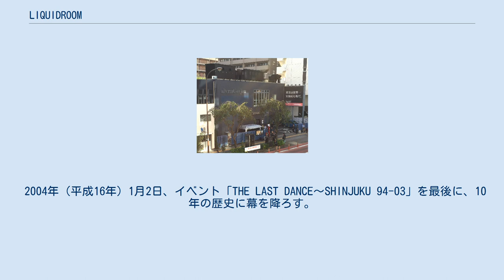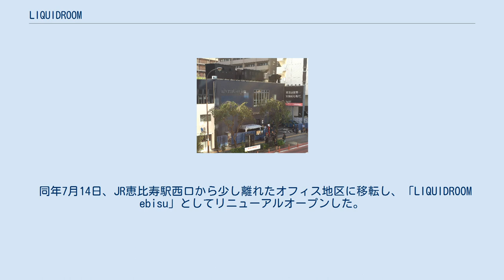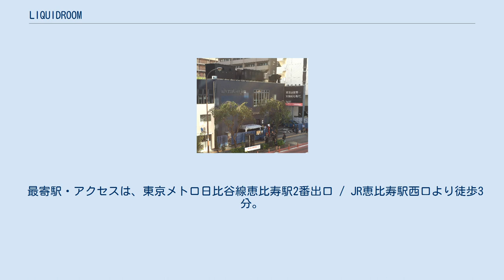LIQUIDROOM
LIQUIDROOM（リキッドルーム）は、東京都渋谷区にある主に音楽ライブを行うライブハウスである。
1994年（平成6年）7月、新宿区歌舞伎町にオープン。
2004年（平成16年）1月に閉鎖。
同年7月に渋谷区東に移転、再オープン。
 1994年（平成6年）、新宿区歌舞伎町にオープン。
オールナイト営業可能なライブハウスであり、国内外の多くのアーティストに利用され、クラブイベントやプロレス興行、お笑いライブなども行われた。
一般客のエレベーター使用は禁止されることが多く、7階まで続く狭く急な階段が名物となった。
 2004年（平成16年）1月2日、イベント「THE LAST DANCE〜SHINJUKU 94-03」を最後に、10年の歴史に幕を降ろす。
跡地はその後改装され、新宿FACEとなった。
 同年7月14日、JR恵比寿駅西口から少し離れたオフィス地区に移転し、「LIQUIDROOM ebisu」としてリニューアルオープンした。
杮落としは、UAとShing02。
出演バンドによっては、かなり個性的な装束の少女達が開演前から周囲にたむろするため、苦情も多い。
それ以外にも、機材の搬出入時の違法駐車による近隣トラブル等を常に抱えているが、警備員を置くなどして対処し、地域との共存を模索している。
 収容人数は、オールスタンディングで約1,000人（旧施設・新宿リキッドルームの収容人数は、約700人）。
 2階は、セレクトショップとカフェ、ラウンジスペースとなっている。
かつて、TOWER RECORDSが運営するTOWER CAFEがあったが、2009年（平成21年）2月15日に閉店し、現在はタイムアウトカフェとしてリニューアル営業している。
 最寄駅・アクセスは、東京メトロ日比谷線恵比寿駅2番出口 / JR恵比寿駅西口より徒歩3分。